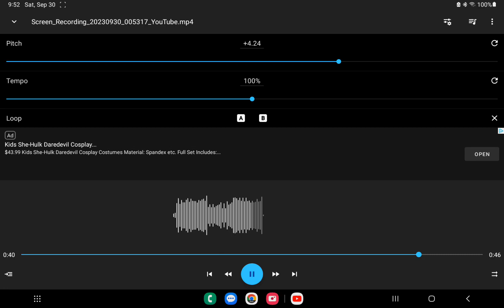Our boat is rocking on the sea raise pitch